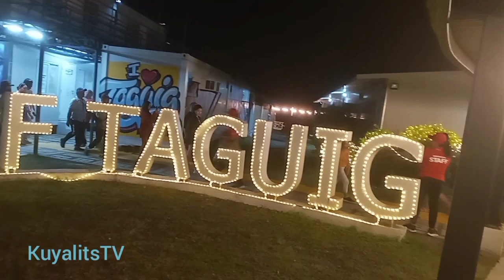Walking tour at Mercado de Lago